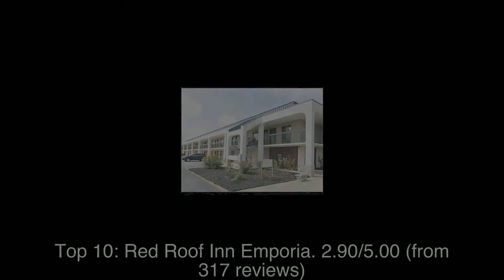Top rated Hotels in Emporia, United States | 2020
Emporia (other plural forms emporiums, used more commonly than emporia, especially in the United States; and emporiae, favored mostly by academics and literary critics) is the plural form of the original Latin Emporium, which was derived from its original Greek 'emporion' and can also refer to:

1: Hampton Inn Emporia
2: Holiday Inn Express & Suites Emporia
3: Sleep Inn Emporia
4: Country Inn & Suites by Radisson, Emporia, VA
5: Fairfield Inn & Suites by Marriott Emporia I-95
6: Best Western Emporia
7: Yogi Bear's Jellystone Park
8: Knights Inn Emporia
9: Days Inn by Wyndham Emporia
10: Red Roof Inn Emporia